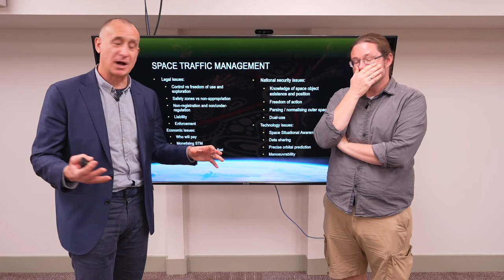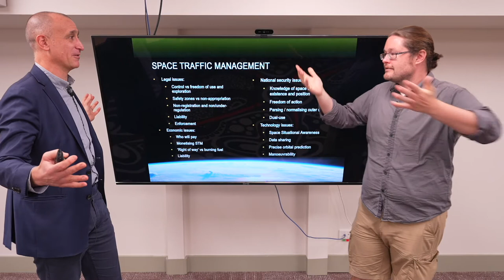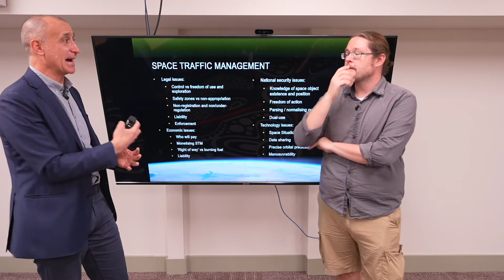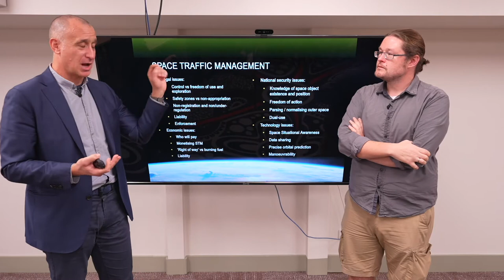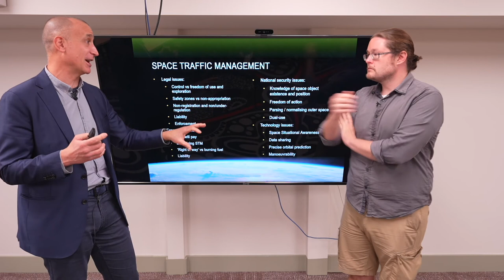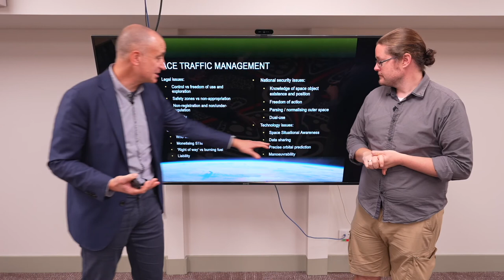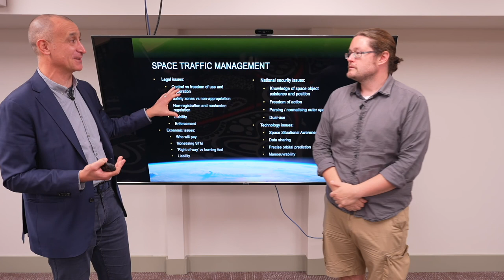Space V10.16 Space Junk Legal Issues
Space Junk is a big issue, and even more tricky in light of a countries legal responsibilities and space law.